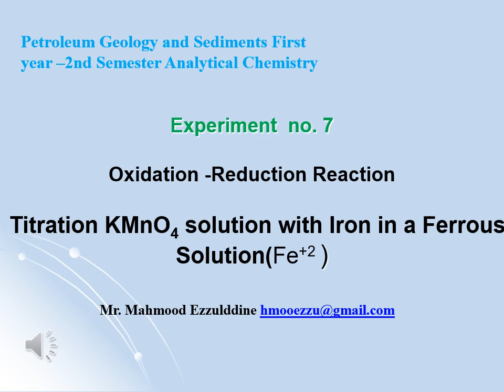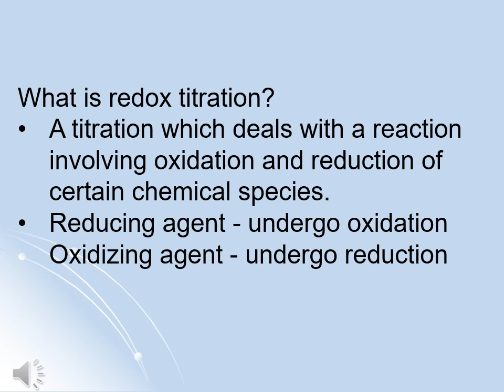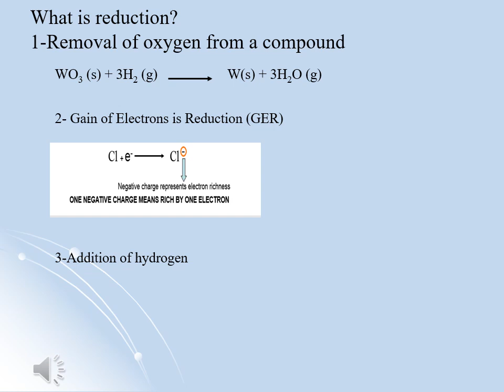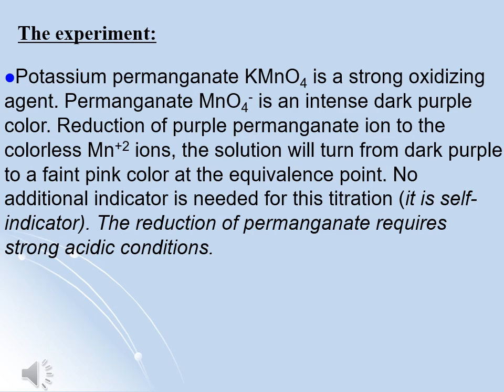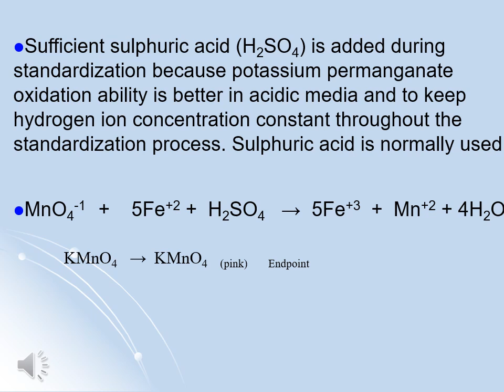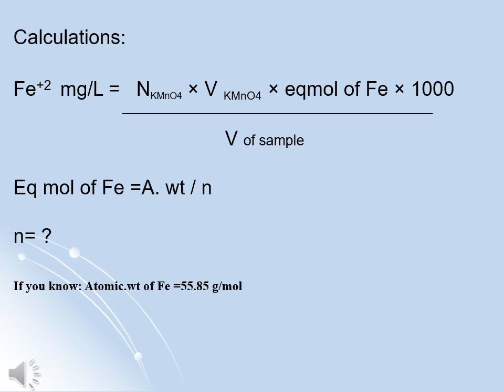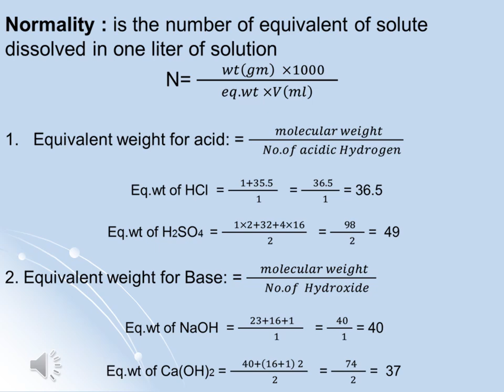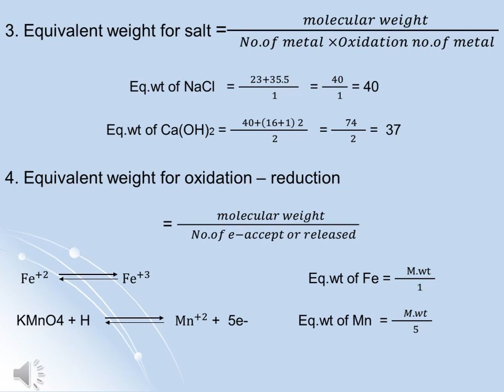# Chemistry Lab 7 (Oxidation reduction reaction)